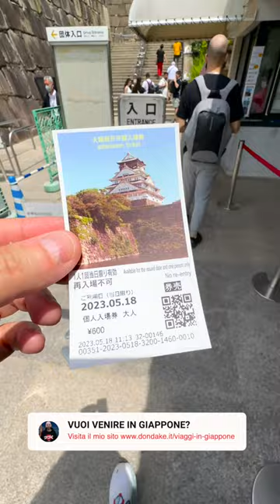Il Castello di Osaka